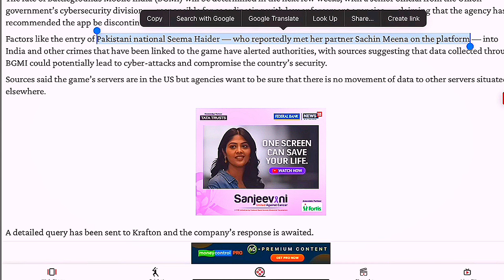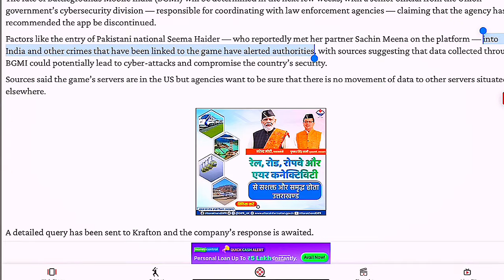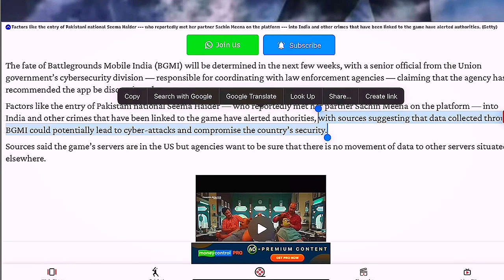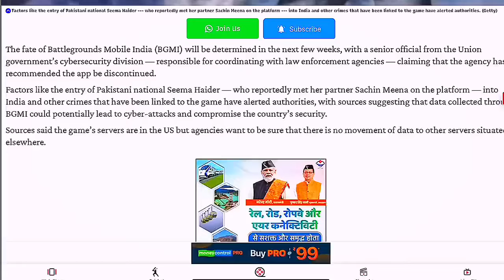BGMI Ban Again In India😭 || BGMI Ban News 2024 😭 || BGMI Ban In India News Today || 3 BIG REASONS 😔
BGMI BAN IN INDIA AGAIN WHY ? BGMI IS NO MORE 🥲 I BGMI BAN NEWS TODAY I BGMI DISCONTINUE IN INDIA 😱

😭BGMI BAN IN INDIA AGAIN ??? GOVERNMENT OFFICIAL 3 NEW REASON BGMI BAN IN INDIA || BAN DATE 2024 😱

URGENT 😱 BGMI BAN AGAIN IN 2024 😔 || NEWS TODAY 😱 || BGMI BAN SITUATION AGAIN IN INDIA 🇮🇳

BGMI Again Ban In India🇮🇳😭 | BGMI Ban News 2024 | BGMI Ban In India News Today

bgmi ban in india 2024
bgmi ban news 18

bgmi again ban news
bgmi ban again
bgmi ban update today
bgmi ban again today
bgmi going to ban again
bgmi firse ban ho gaya kya
bgmi ban news latest
bgmi again ban news article

bgmi again ban by government
bgmi again ban youtubers reaction
bgmi ban again in india
bgmi banned in india
bgmi ban 2024
bgmi ban real reason
bgmi ban reason 2024

According to the COPPA policy Disclaimer-This Video Doesn't Have any relation with the human lives or reality.The Things that are shown in this video is basically a things that never existed in real life It's all about a online game named free fire and whatever is shown in this video is not made to harm anyone.This video is made only for entertainment purposes Please Don't Take it seriously 🙏 Thanks For Watching ♥ BGMI BAN AGAIN BGMI BAN NEWS BGMI BAN IN INDIA

BGMI BAN AGAIN
BGMU GOING TO BAN AGAIN
BGMI FIRSE BAN HO GYA KYA?